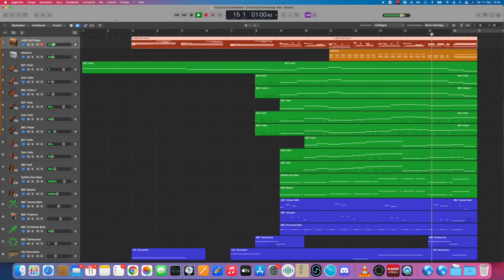12 Scores Of Christmas - Christian Plinke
Spitfire Libraries:
- BBC Symphony Orchestra Core: Strings, Toys, Tubular Bells and Timpanis
- British Drama Toolkit: Violin, Viola and Cello
- Solo Strings: Violin, Viola, Cello and Bass
- LABS Softpiano

additional Libraries:
- VSL Percussion (Chimes)
- Logic Pro Mellotron